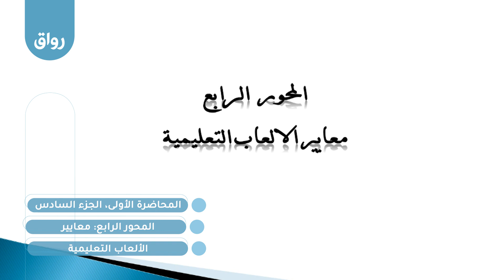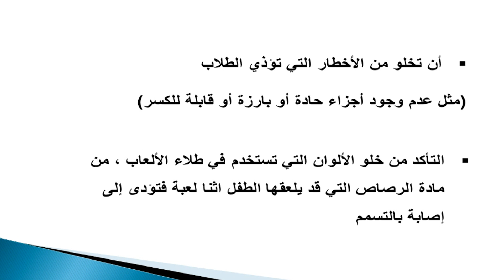رواق - Special Math - 1 - 6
المحور الرابع: معايير الألعاب التعليمية